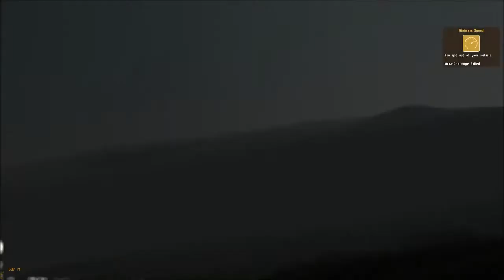Arma 2 on the gtx 660 (high settings)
Arma 2 running on the gtx 660 on high settings...Please note i record on high but when not recording i play on very high !Specs- i7 3770, 16gb ram, Gtx 660. Max framerate-90fps. Min framerate-35fps. Average Framerate-48fps